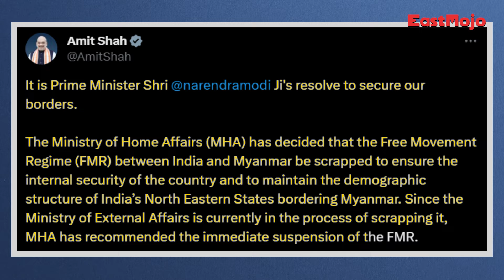Free Movement Regime to come to an end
It is now confirmed. What was once seen as a feather in India’s diplomacy cap has now been ditched. Yes, of course, we are talking about the Free Movement Regime, an arrangement that allows people from either nation to enter up to 16 km without travel documents.

On February 8, just over a month after the news broke that the FMR would be scrapped, Union Home Minister Amit Shah said on X (formerly known as Twitter), “It is Prime Minister Shri Narendra Modi’s resolve to secure our borders. The Ministry of Home Affairs (MHA) has decided that the Free Movement Regime (FMR) between India and Myanmar be scrapped to ensure the internal security of the country and to maintain the demographic structure of India’s North Eastern States bordering Myanmar. Since the Ministry of External Affairs is currently in the process of scrapping it, MHA has recommended the immediate suspension of the FMR.”

This news, for many, was expected and well, we had said the same in this video of ours a few weeks back, and we had even explained the same in this video too. Both videos are linked in the description. For now, however, this decision, which comes just days after Manipur CM N Biren Singh met Amit Shah, will nevertheless be celebrated by many in Manipur, but it is unlikely to be accepted by the Mizoram and Nagaland residents, who, let us not forget, have repeatedly said that this is against their wishes and it severely undermines the cross border relationship between members of the same community.

In terms of feasibility, we think this project is likely to be yet another mammoth task that is taken up but never properly executed. And how this will impact Manipur violence remains to be seen. Let us not forget, this is an end to FMR, not a deportation of people on mass scale. If the ‘enemy’ so to speak is already inside our borders, how are we going to get rid of them? We do not know. For now, however, it is more than clear that Nagaland and Mizoram residents especially are going to pay a heavy price. What are your views on the central government’s move?